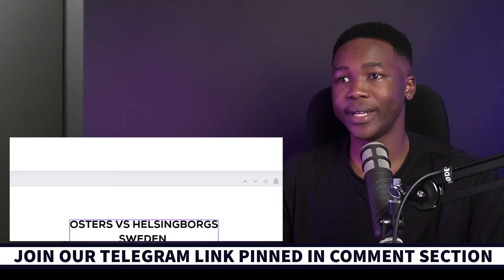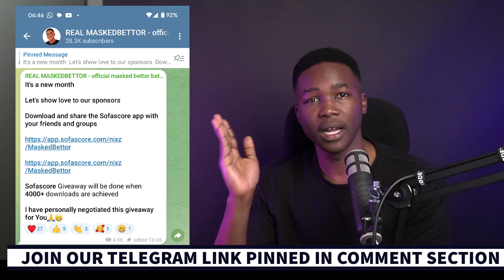FOOTBALL PREDICTIONS TODAY 24/6/2024 SOCCER PREDICTIONS TODAY | BETTING TIPS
Football Predictions Today" is a term that means a platform or channel that provides accurate and up-to-date predictions for football matches happening on the same day. This platform is ideal for football fans who are looking for guidance and insights on which teams are most likely to win in their upcoming fixtures.

"Football Predictions Today" channel provides predictions for various football leagues and tournaments happening on that particular day, including the English Premier League, Netherlands eredivisie, La Liga, Serie A, the Champions League, and many others. The platform aims to provide accurate predictions to help football fans make informed decisions when placing bets or simply staying updated with the latest football news and football predictions today free daily predictions.